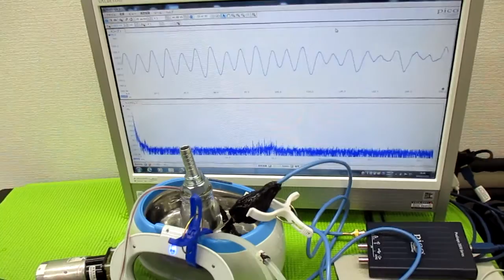超音波洗浄器による、メガヘルツの超音波洗浄技術 ultrasonic-labo